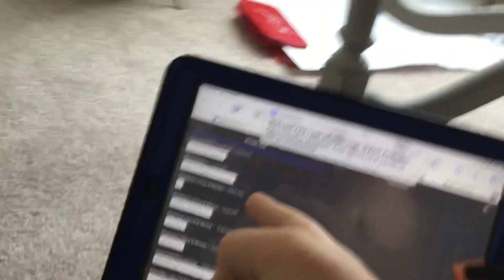Plainfield said SVR FOR INDIA